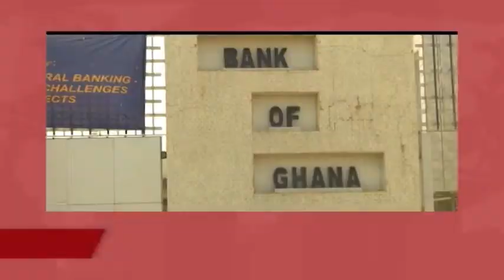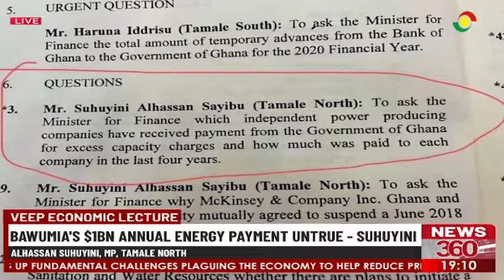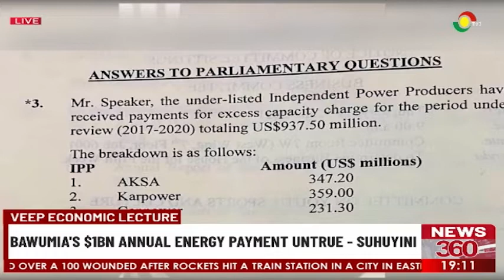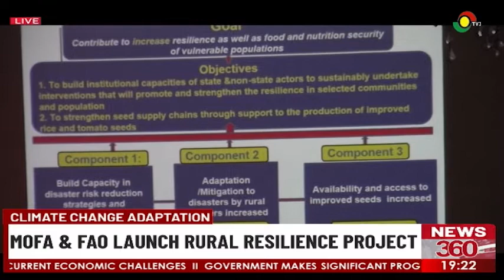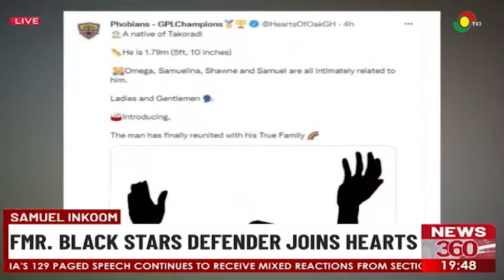TV3: News360 Full (08-04-2022)